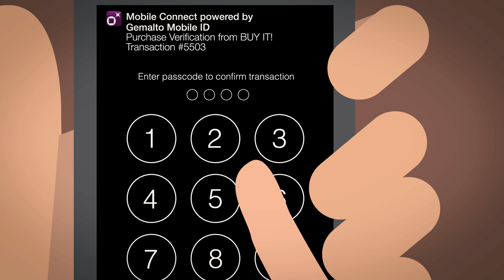Mobile Connect by Gemalto in action: Episode 1 – A Gift for Grandma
Watch how Mobile Connect can ease the digital life of a family.  In this 1st episode, discover the simple, fast & secure online purchase done thanks to Mobile Connect powered by Gemalto.